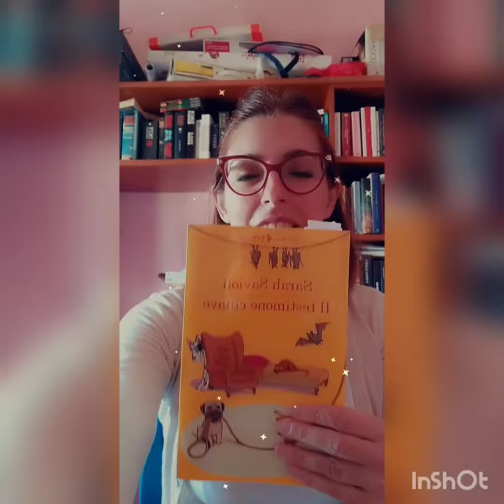Il testimone chiave